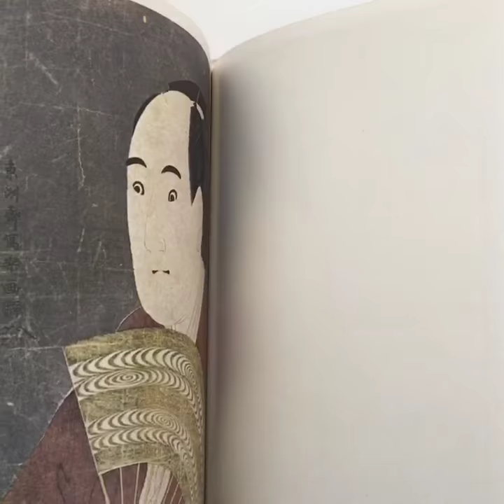Ukiyo-e Taikei: A Survey of Japanese Prints, Volume 7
“Ukiyo-e Taikei: A Survey of Japanese Prints, Volume 7". Volume 7 of a beautifully produced and well-researched 17-volume series on Ukiyo-e. For the reason of 50 years of Shōwa, This volume is dedicated to the artist Sharaku. In full color, it is an old book and has some wear and tear because of age, but in general it is in good condition. Please check the photos for your reference. Printed in Japan, 1975. Full Color. 143 pages. 28 cm / 11.3 in. Hardcover in Slipcase. Used Book Condition: Good Condition. Order through mail or Online Store. WORLDWIDE SHIPPING.